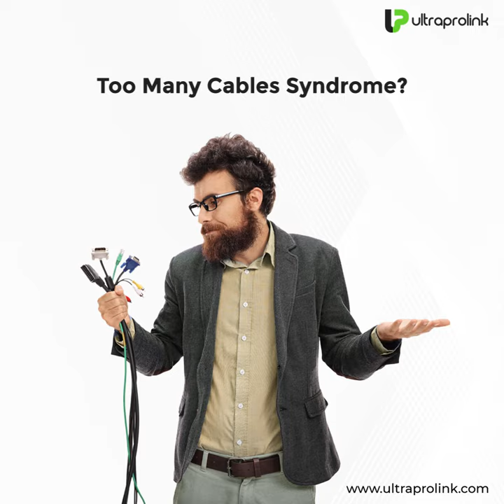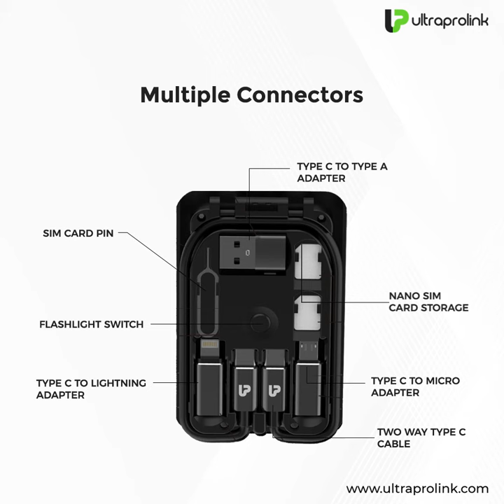PowerLink+ from UltraProlink : 12 Functions in 1 Tiny Credit Sized gadget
12 Functions in 1 Tiny Credit Sized gadget. 15W Wireless Charging 3A Type C - Type C PD Cable USB - Type C Converter Plug Lightning - Type C Converter Plug Micro USB - Type C Converter Plug Micro SD Card Reader Flashlight, SIM Tool with Nano Sim Storage Mobile Stand